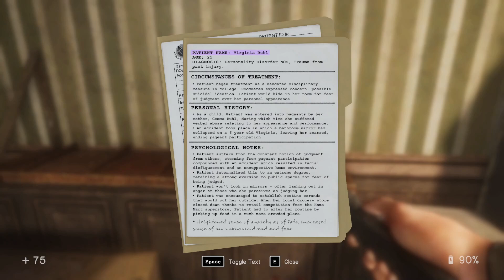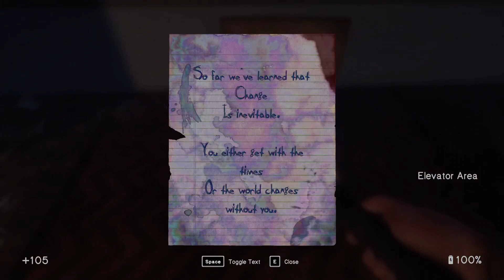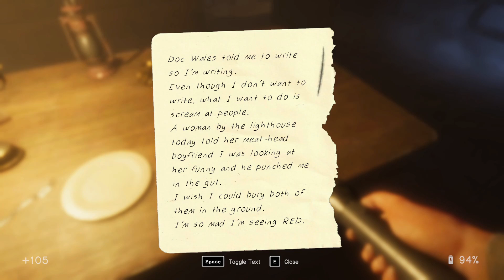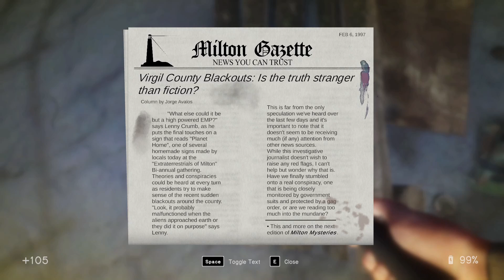[In Sound Mind] Beginnings of Icarus (Ep. 4)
Allen is comparable to Icarus, but I need to find out how he flew too close to the sun.

Music Info
In Sound Mind OST - Allen's House